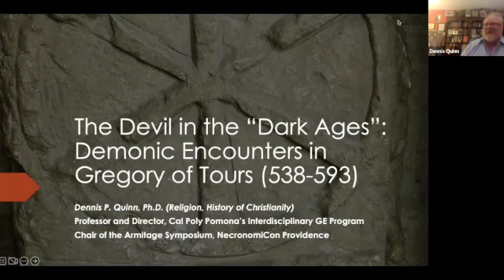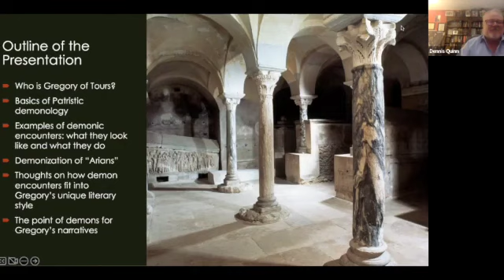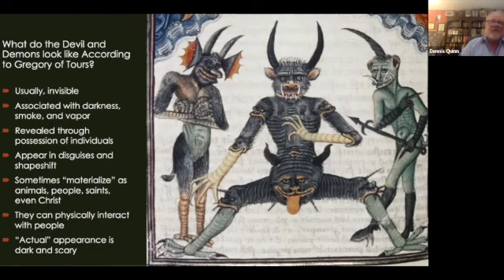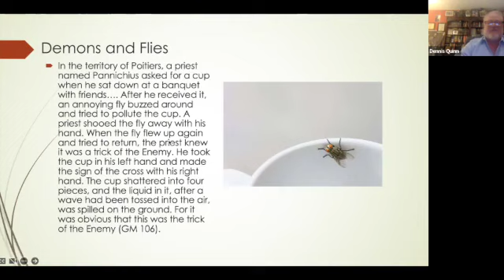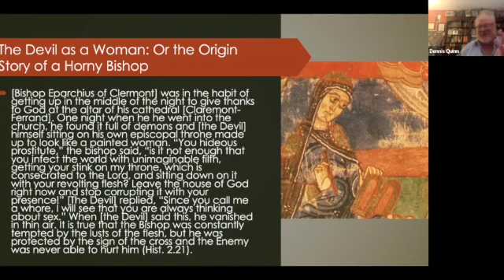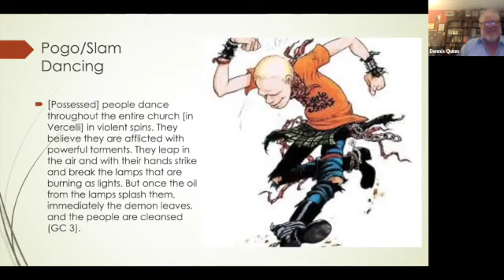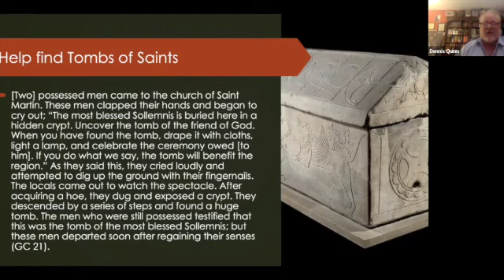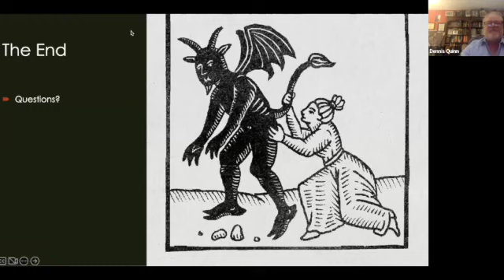The Devil in the "Dark Ages" virtual talk Dr. Dennis Quinn Oct 2022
This is a special Zoom lecture appearance by Dr. Dennis Quinn presented on October 6, 8 p.m via Zoom for Ipso Facto:
The Devil in the “Dark Ages”: Demonic Encounters in Gregory of Tours (538-593)
As Lovecraft wrote in his Supernatural Horror in Literature, “the horror-tale is as old as human thought and speech themselves.” Scholars and fans are familiar with stories about ghosts, monsters, and the demonic Other in Greek and Roman tales, of course Beowulf, and works of the central and high Middle Ages. What is often neglected, however, is the rich hagiographical tradition (saints’ lives) produced in the early medieval West—sometimes erroneously still called “the Dark Ages.” These stories are filled with spiritual battles with the Devil and demons.
This presentation will attempt to hold a light to this “dark age” and introduce some of the accounts of demonic encounters between saints and laypeople in the hagiographical works of the sixth-century bishop Gregory of Tours in Gaul, now France. He even claims to have engaged in a few battles himself. The sheer number of such accounts is vast, so it will focus on some of the most representative descriptions to show how the Devil and evil demons were believed to interact with people in Gregory’s congregation. He tells us that, for the Catholic, as opposed to the “Arian” (subordinationist) Christian, the demonic, though scary and dangerous, can easily be defeated by the sign of the cross performed by the pious believer. Dr. Quinn will also explore how banishing demons fit with the anti-heretical debates of Gregory’s time and suggest that stories about the daemonic Other were and often continue to be tools to espouse larger theological and/or philosophical opinions and stress conformity in faith and practice.
Dennis P. Quinn (Ph.D. Claremont Graduate University ’05, History of Early Christianity and Greco-Roman religions) is Professor and Director of the Interdisciplinary General Education Program at Cal Poly Pomona. He has published in such areas as Lovecraft and religion; the demonologies of early Christian writers Lactantius, Firmicus Maternus, and Tertullian; and narrative analyses of Merovingian hagiographers Baudonivia of Poitiers and Bishop Gregory of Tours. Dr. Quinn has served as the Chair of the Armitage Symposium at NecronomiCon Providence since 2015 and editor of Lovecraftian Proceedings since vol. 2. Some of Dr. Quinn’s other academic projects include, among others: demonology in the Latin Christian writers of the fourth through sixth centuries; Lovecraft and Chaos Magick in satanic Neo-Nazi groups; and the incident when the band Black Sabbath was invited in 1970 to play Walpurgis Night at Stonehenge by British Wiccan leader Alex Sanders, who, after they refused, reportedly put a “curse” on the band. For fun, other than researching and writing, Dennis likes to write and record music, teach the two classes he created for his university (one on horror studies and another on conspiracy theories), and enjoy an Irish whiskey or two.